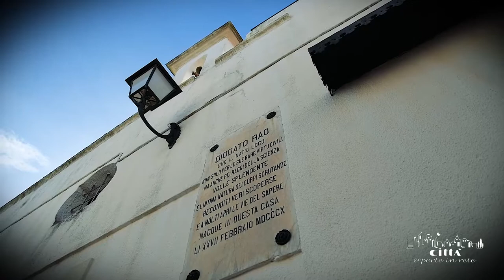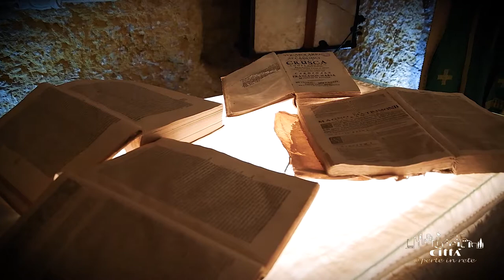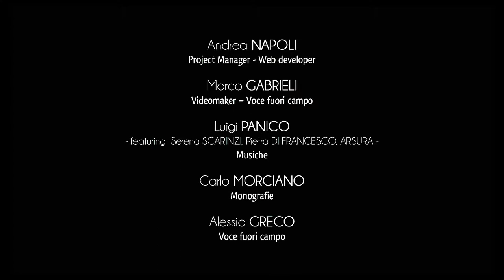Stadt Miggiano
Miggiano befindet sich auf der nördlichen Seite des Capo di Leuca und hat circa 3500 Einwohner.
Das bewohnte Gebiet grenzt an den Gemeinden von Ruffano, Montesano Salentino, Tricase und Specchia an und erstreckt sich über ein flaches Gebiet, das im Westen von den salentinischen Anhöhen geschützt wird.
Miggiano beansprucht eine kraftvolle Begabung für die Industrie, besonders für die Produktion von Einfassungen und Einrichtungsgegenstände. Die Gemeinde ist in der Umgebung als Stadt des Holzes und des Möbels bekannt.
Wertvolle archäologische Auffinden beweisen die alte Anwesenheit der Menschen in diesem Ort.